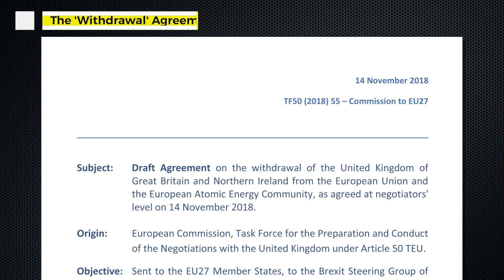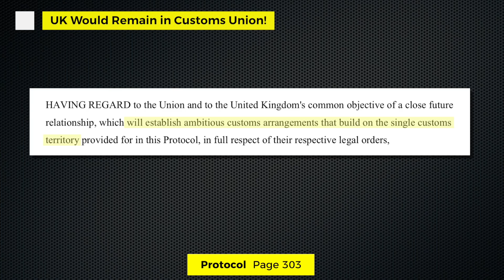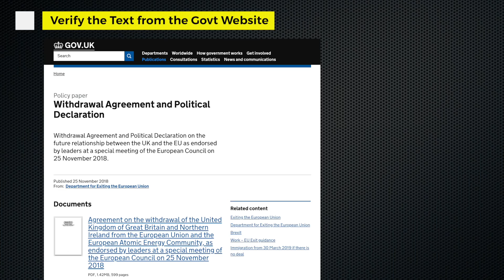Why the PMs Deal Does NOT Mean Leaving the EU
Why the PMs Deal Does NOT Mean Leaving the EU and Why It Actually Means Remaining in the EU on Really Bad Terms!

A couple of updates:

The 'Transition Period' can now be extended to make it up to 4 years in total (see Article 132 - Page 206). We would still not however, in any real sense, be leaving the EU on exit day.

Due to some re-working of the page order of the draft agreement the additional contributions clause is now on Page 208 (Article 132) and the commitment to Remain in the Customs Union is now found at the top of Page 302 (Protocol).